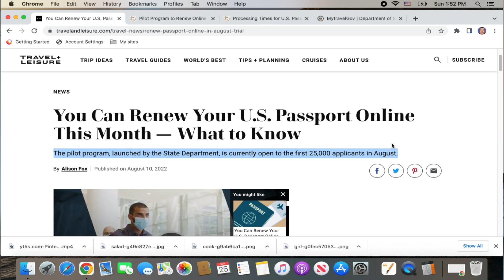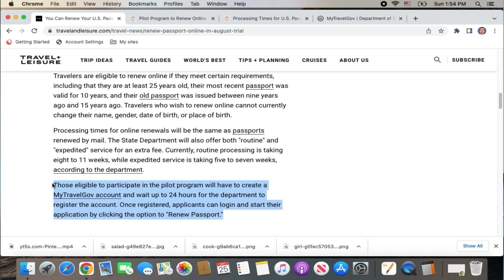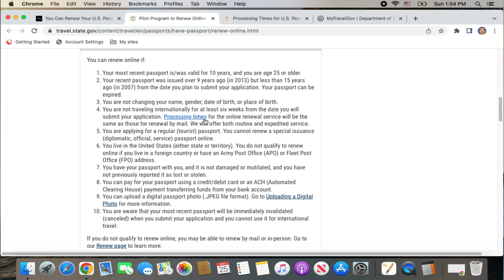بشرى سارة للمسافرين: تجديد جواز السفر الامريكي عبر الإنترنت في طريقك إليك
# تجديد جواز السفر الامريكي#Hicham Gandouli